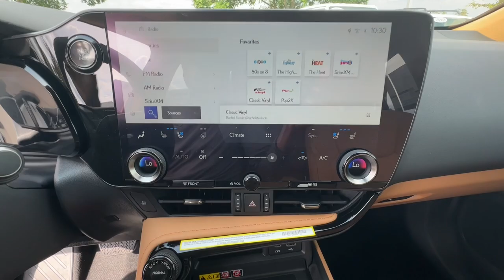2025 Lexus NX Columbia, Lexington, Chapin, Irmo, Camden, SC C34496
Redline New 2025 Lexus NX 350 Luxury available in Columbia, South Carolina at Jim Hudson Lexus of Columbia. Servicing the Lexington, Chapin, Irmo, Camden, SC area.

3t2 2025 Lexus NX 350 Luxury AWD 8-Speed Automatic 2.4L I4 DOHC 16Vbrbr12 Million Meals fed through Harvest Hope right here in the Midlands. Donated land for Tobys Place a women & childrens shelter. Proudly support the brave men & women of our US Military and all First Responders. Currently dedicated to supporting over 110 local charities in our beloved community. Ranked #1 in Customer Satisfaction by Lexus for the Nation in 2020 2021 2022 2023.brbrRecent Arrival! 21/28 City/Highway MPG